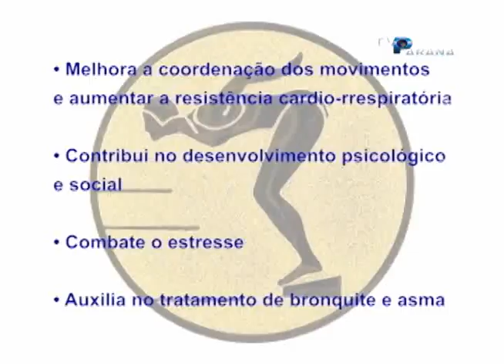Dia da Natação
Programa Passe VIP
Produção e reportagem: Débora Cristina
Imagens: Luiciano Ignes
Edição:Carlos Eduardo
Realização: TV Paraná